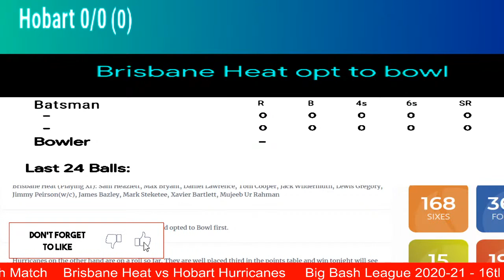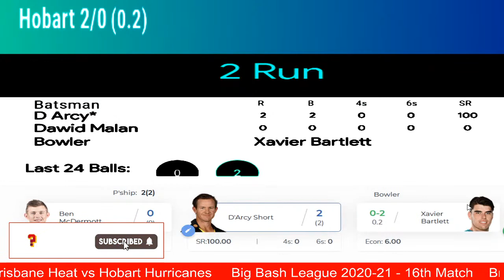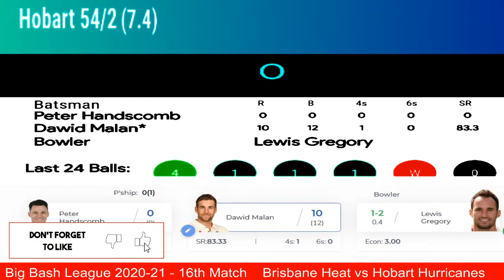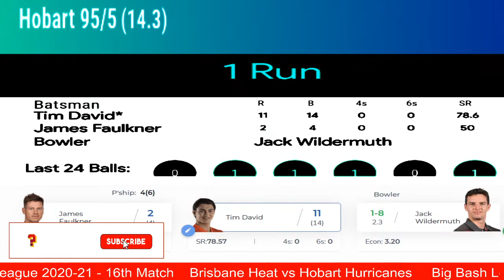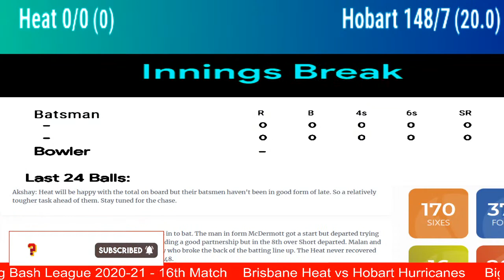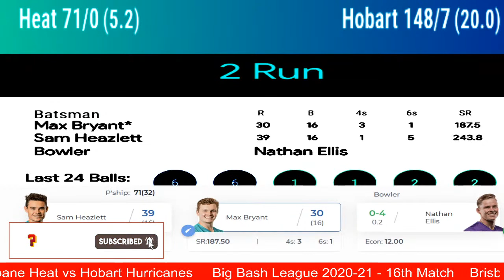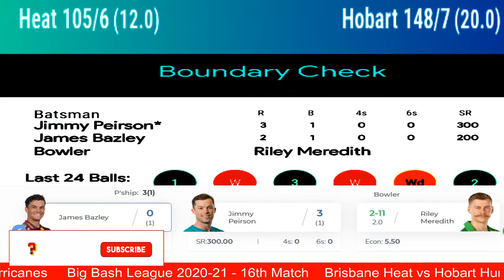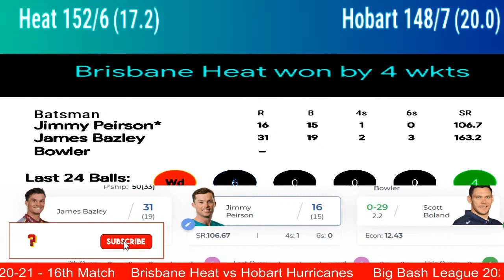Big Bash Live | HEA vs HUR Live BBL T20 , Brisbane Heat vs Hobart Hurricanes Live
**HEAD TO HEAD:   Brisbane Heat vs Hobart Hurricanes  4-6**

Squads:

Brisbane Heat Squad: Sam Heazlett, Max Bryant, Simon Milenko, Daniel Lawrence, Tom Cooper, Jack Wildermuth, Jimmy Peirson(w/c), Mark Steketee, Xavier Bartlett, Mujeeb Ur Rahman, James Bazley, Lewis Gregory, Matthew Kuhnemann, Lachlan Pfeffer, Connor Sully, Jack Wood

Hobart Hurricanes Squad: D Arcy Short, Ben McDermott(w), Peter Handscomb(c), Colin Ingram, Tim David, Keemo Paul, James Faulkner, Nathan Ellis, Scott Boland, Riley Meredith, Johan Botha, Dawid Malan, David Moody, Mitchell Owen, Wil Parker, Charlie Wakim, Nick Winter, Macalister Wright